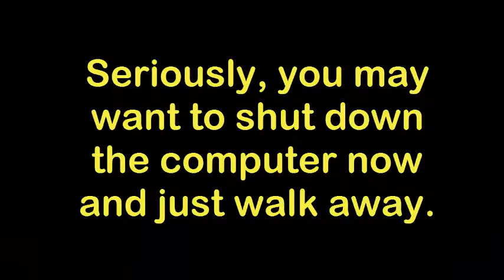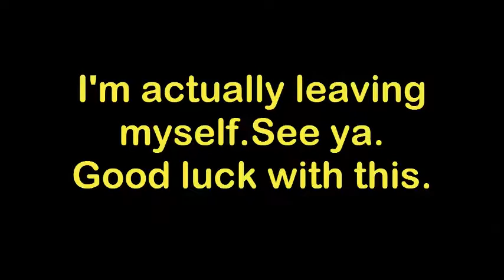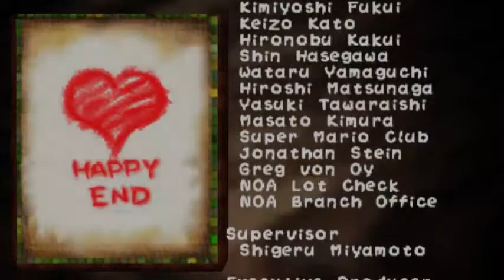Yoshi's Story - FINALE EPISODE #8 - Super Speers Brothers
Yoshi Story - FINALE EPISODE #8 - Super Speers Brothers

So we died, we started over again,and we went up against the final boss, the toughest boss in any game ever. We're talking two slow moving forms, infinite health and infrequent, slow moving attacks. If Baby Bowser on a purple ghostpenis isn't the ultimate final form for any boss ever, I don't know what is.

Unless you count the Jaquio who we defeated like twice already.  Or like any other last boss?

The Super Speers Brothers are:
Blake Speers
Brendan Speers